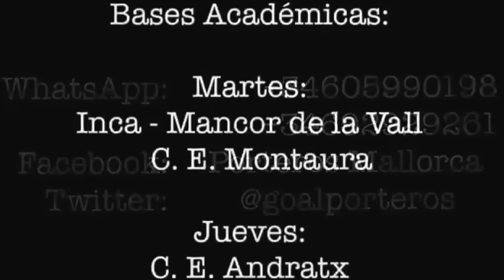Coordinación y Blocaje Aéreo // Porteros Mallorca Academy